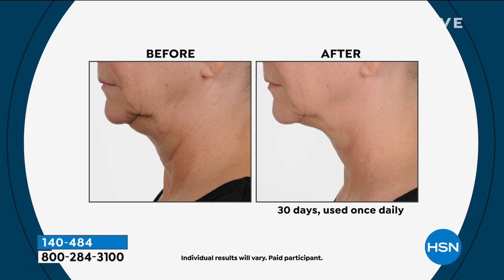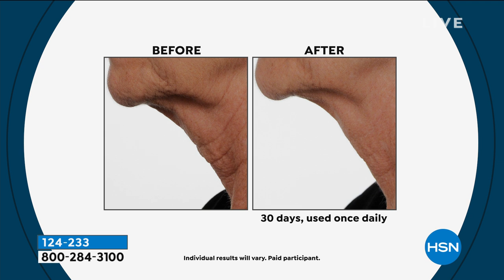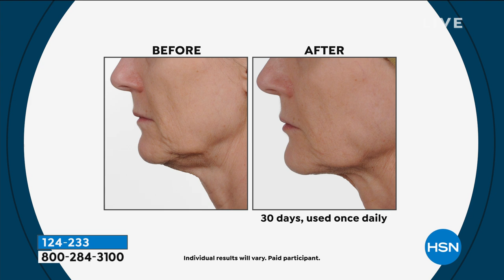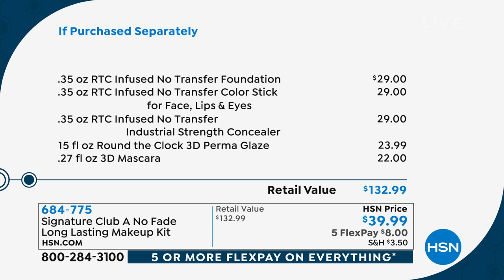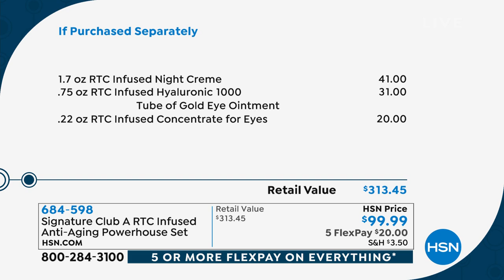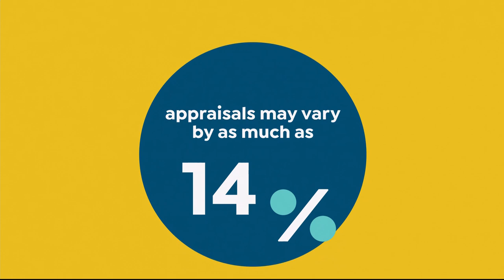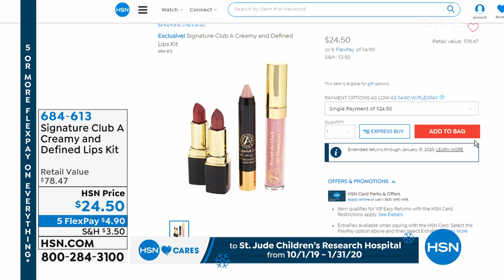HSN | Signature Club A By Adrienne Beauty 10.14.2019 - 01 AM